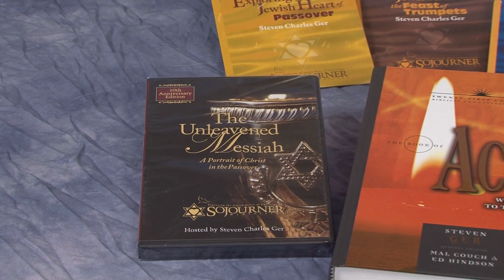Getting Personal: Finding Freedom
What sort of freedom does Yeshua offer?